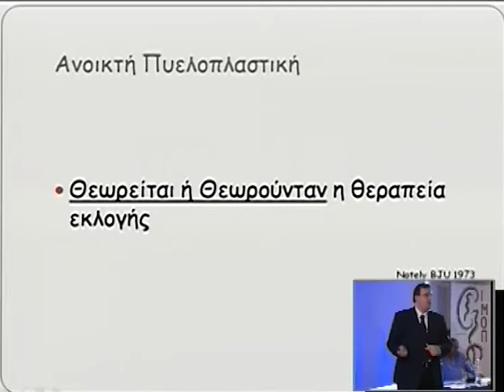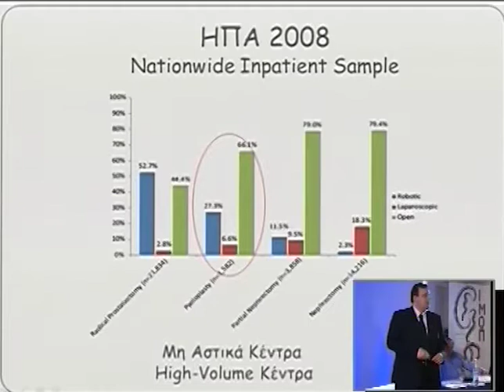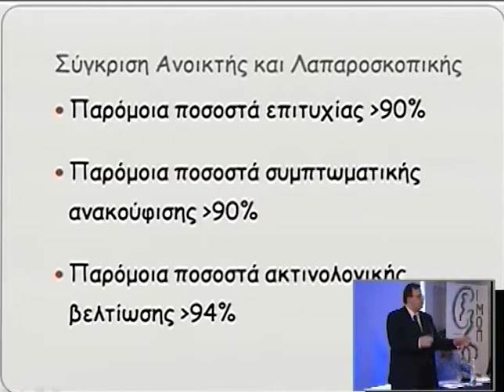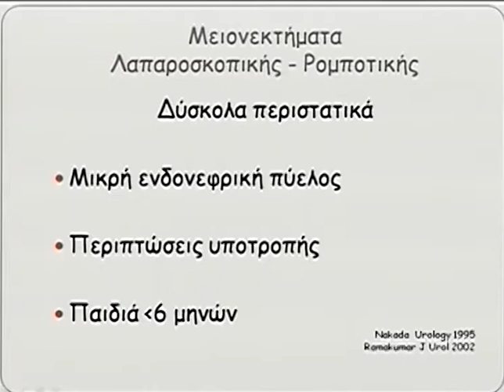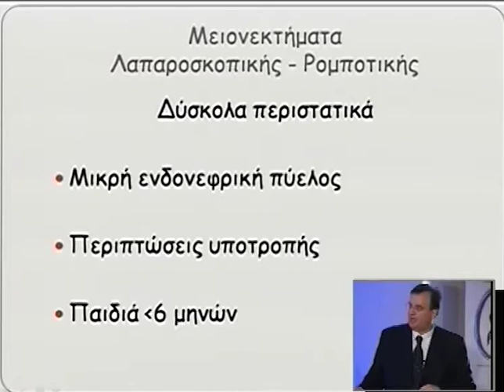Day 3 Part 5j 1